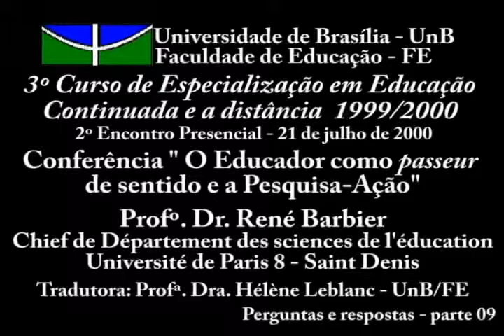Conferência com René Brabier - perguntas e respostas (parte 09)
Conferência do Profº Dr. René Barbier, realizada em 21 de julho de 2000, durante o 2º encontro presencial do 3º Curso de Especialização em Educação Continuada e a Distância 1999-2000, na Universidade de Brasília - UnB / Faculdade de Educação - FE, Brasília-DF